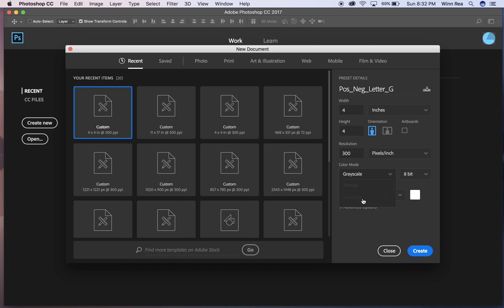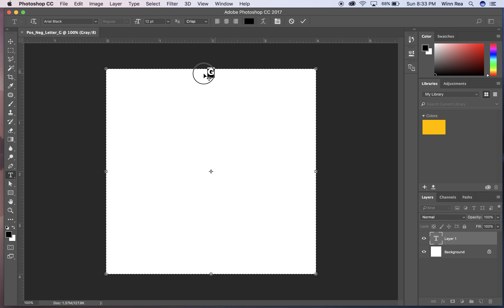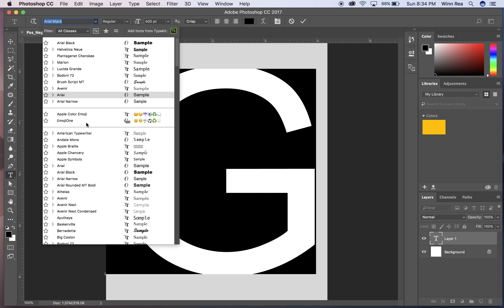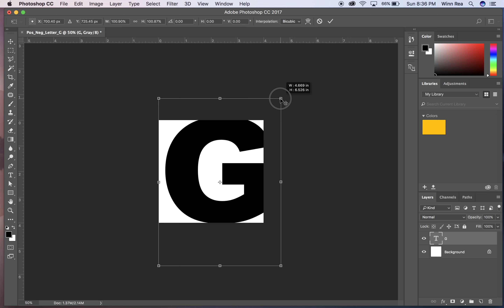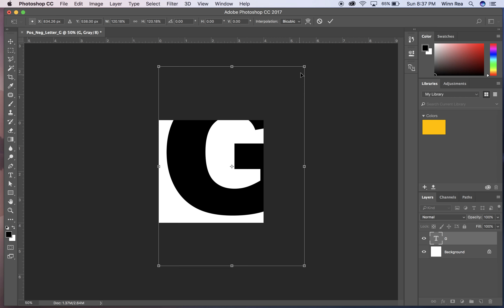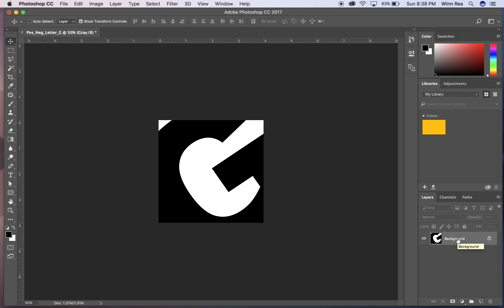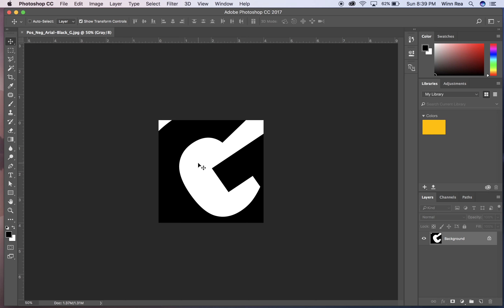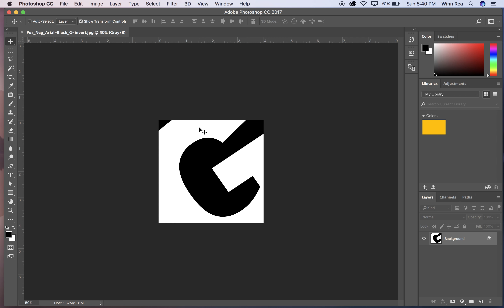Tutorial Pos Neg Letters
For students new to Photoshop. this tutorial will walk you through the steps to... create a new file, use the type tool to type a letter, select font and size it; scale and rotate using the move tool, invert black/white using a new adjustment layer, and flatten to save as JPEG